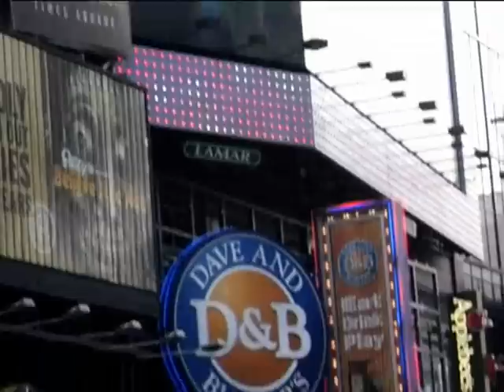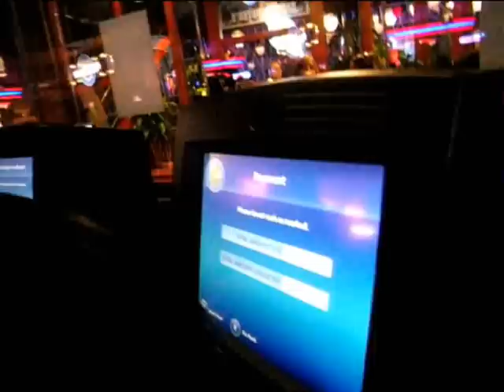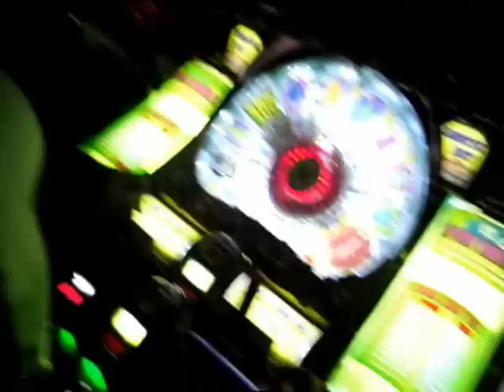Our Family Trip To Build-A-Bear & Dave and Busters Pt. 4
Our Family Trip To Build-A-Bear & Dave and Busters with the kids on their weekend outing February 26th, 2011,